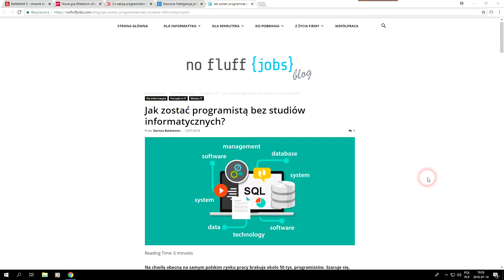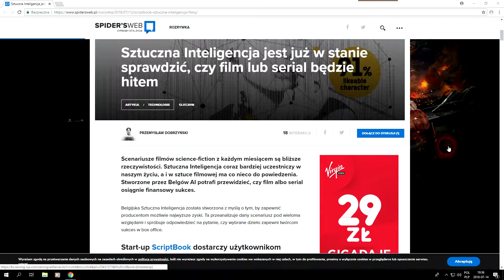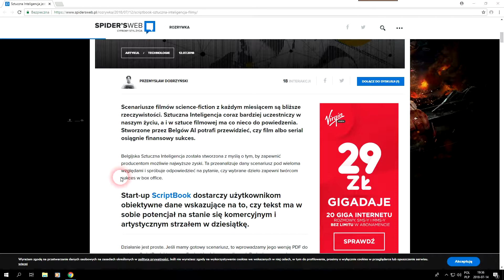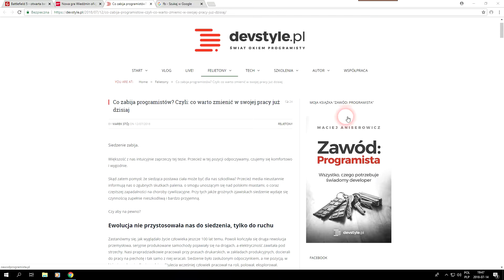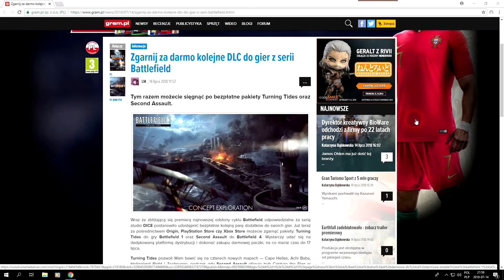Jak zostać programistą bez studiów? Robot oceniający scenariusze [Infoshen #2]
1. Jak zostać programistą bez studiów? "00:08"
2. Scriptbook. Robot do oceniania scenariuszy "01:10"
3. Jak siedzenie zabija programistów? "02:05"
4. Nowa gra w uniwersum Wiedźmina "03:20"
5. Darmowe DLC do Battelfield (ograniczone czasowo) "04:00"